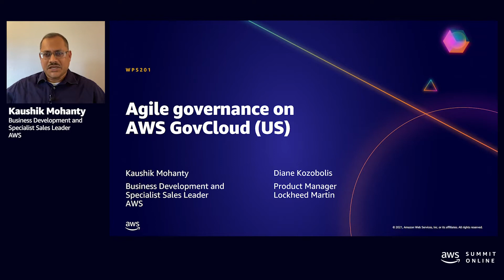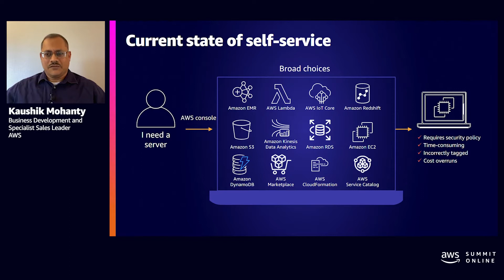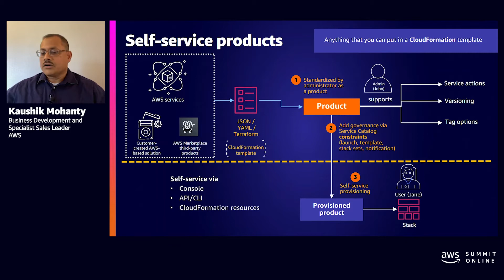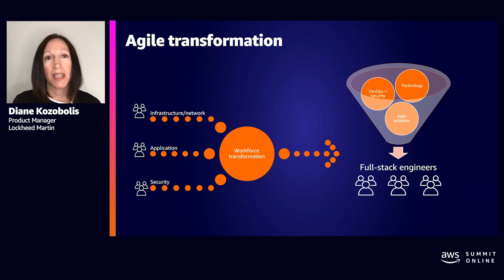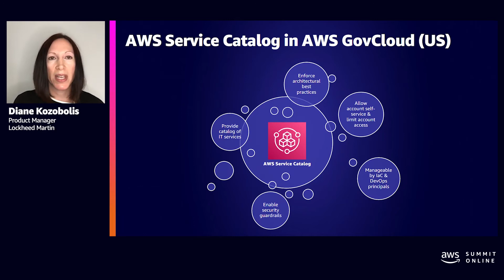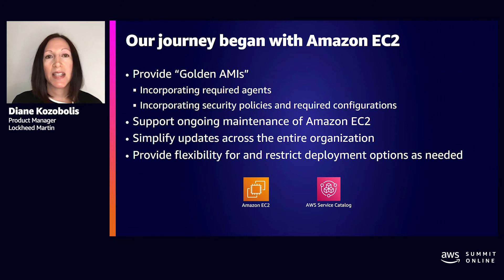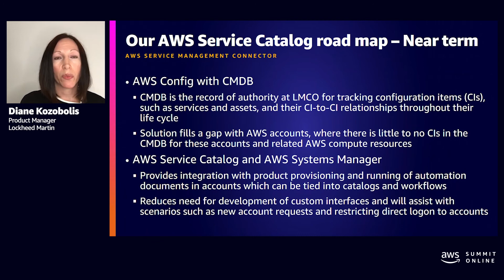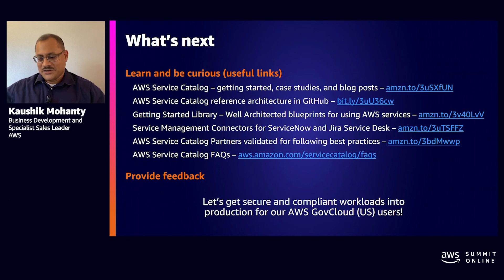AWS AMER Summit May 2021 | Agile governance on AWS GovCloud (US)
Agile governance is the new mantra for US federal agencies and regulated sectors moving production and mission-critical workloads to the cloud. In this session, learn how AWS Service Catalog can consistently provision standardized, secure, and compliant AWS services, ISV solutions, and other multi-tier applications, enforcing governance controls. Also, learn how organizations like Lockheed Martin make it simple to consume and manage cloud services on AWS GovCloud (US) Regions using AWS Service Catalog.